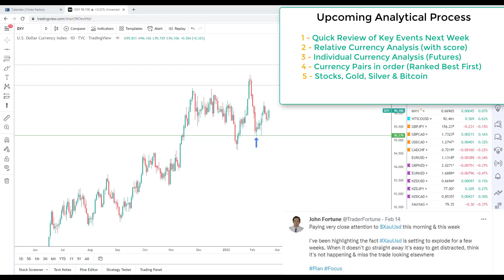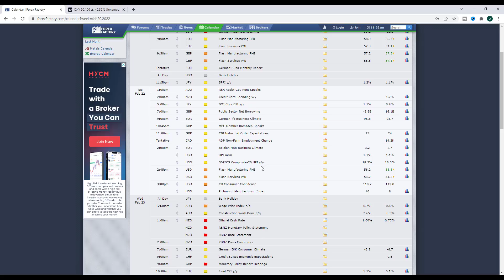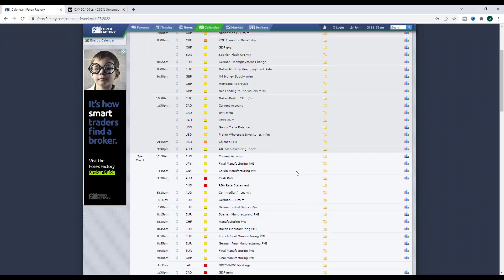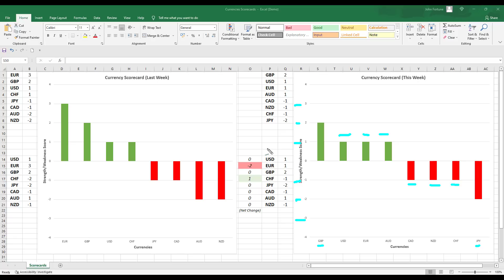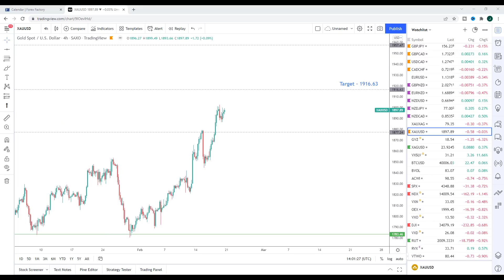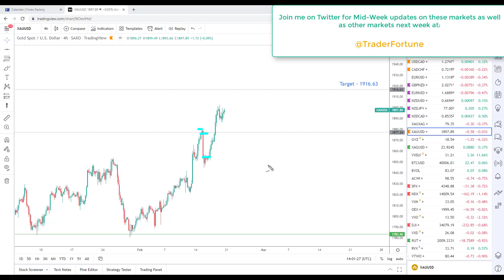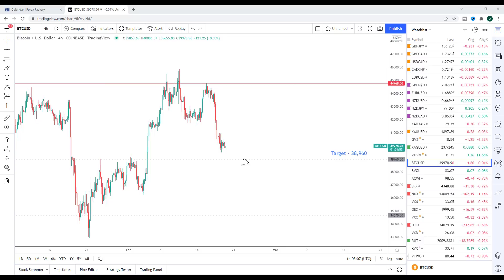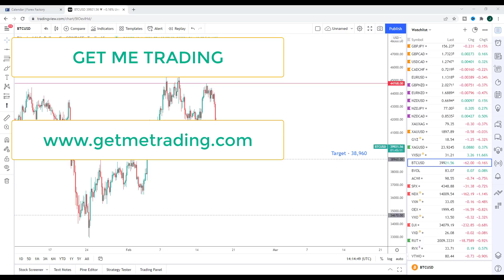Weekly Forex Forecast (21/02/22) EurUsd / XauUsd + Forex Trading Plan! [HD]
Weekly Forex Forecast with Full Forex Trading Plan!

Forex pairs & markets covered in this week’s Weekly Forex Forecast & Forex Analysis:

USD (DXY), EUR, GBP, CHF, JPY, CAD, AUD & NZD

EurUsd, GbpJpy, CadChf, UsdCad NzdUsd, EurNzd, Crude Oil (WTI), GbpCad, GbpNzd, NzdUsd, SPX (S&P 500), Russell 2000, Nasdaq, Dow Jones, Nifty, XauUsd (Gold Analysis), XagUsd (Silver Analysis), Btc/Usd (Bitcoin Analysis) & more!

The Forex analysis outlined in the Weekly Forex Forecast should be used together with professional Risk Management principles to create a complete Forex strategy. Any Forex trader who does not currently have a professional Risk Management process can get one for free in GMT's Free Forex Trading Course

How to use the Weekly Forex Forecast

The Forex analysis in the Weekly Forex Forecast can be used with any Forex trading strategy but should be used together with professional Risk Management principles to create a complete Forex strategy. Any Forex trader who does not currently have a professional Risk Management process can get one for free in GMT's Free Trading Course

The Price Action of each Forex market is combined with key support and resistance levels, in the direction of the prevailing trend, to create a framework where the odds are in the favour of each Forex trader. We cover why this is crucial to long term success in the Forex markets in detail in the Risk Management section of GMT's Free Trading Course

The Forex Forecast video presents the highest probability directional move for every market each week as well as a "work space" for each Forex pair by putting into place the key support and resistance levels.
When assessing the Price Action of each Forex market in the Forex Forecast video we create the analysis using multiple time frames, however the presentation in the Forex Forecast video is made in the 4h time frame.

Learn to trade with the Free Get Me Trading Course which teaches traders how to trade Forex, Stocks, Bonds and Commodities as well as how to trade Forex and Stock Market Fundamental Analysis, Technical Analysis and Risk Management Principles.

Take GMT's Free Trading Course today, no sign up required

A complete Forex Strategy:

The Weekly Forex Forecast and Technical Analysis video can be combined with GMT's Free Trading Course to provide a complete Forex Strategy for every Forex trader to approach the Forex markets with each week. It uses the following process to put the odds onto the side of the each Forex trader ensuring long term, sustainable success in the Forex markets:

Directional Bias

By assessing the overall trend of each market a directional bias is created in each Forex pair which helps put the odds on our side for reasons covered extensively in the Risk Management section of GMT's Free Trading Course.

By updating key support and resistance levels in each Forex market each week a "work space" is created allowing each Forex trader to assess potential set ups on a pullback to support and resistance levels or by filtering out trades which might be too close to upcoming support and resistance levels. It is an additional filter which increases the odds further in our favour.

Entries

In the Technical Analysis section of GMT's Free Trading Course both Breakout and Swing Trading techniques are covered and both can be used to enter positions into the Forex markets for set ups as highlighted in the Forex Forecast.

Stop Losses

Stop Loss placement depends on the individual Forex trader with Stop Losses and Position Sizing being covered in great detail in the Risk Management section GMT's Free Trading Course for any Forex trader who doesn't yet know how to correctly implement these techniques

Have a great week and don't forget to trade safely!

Get Me Trading Team